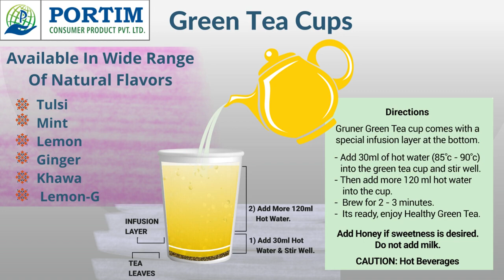Make Your Brand In Green Tea Cups